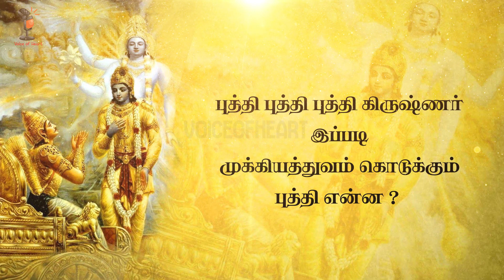பகவத்கீதை ரகசியம் 9 | Secrets of Bhagavad-gītā in Tamil Chapter 9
பகவத்கீதை ரகசியம் 9 | Secrets of Bhagavad-gītā  in Tamil Chapter 8